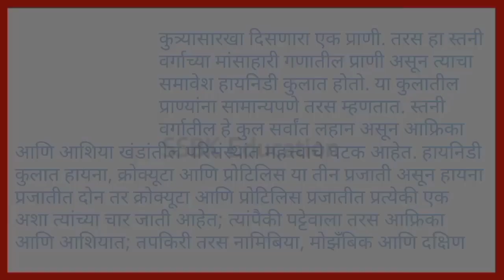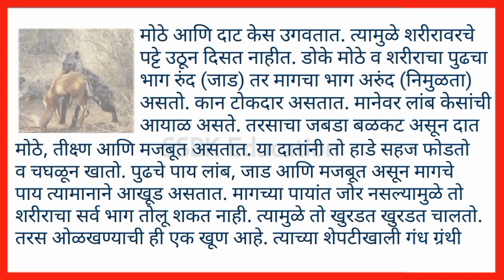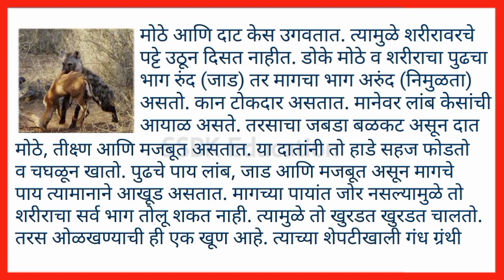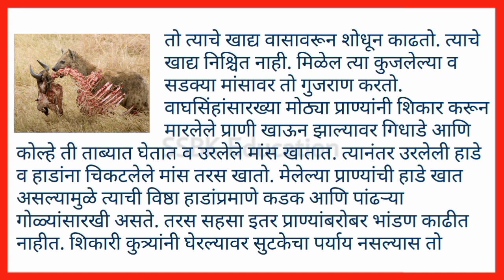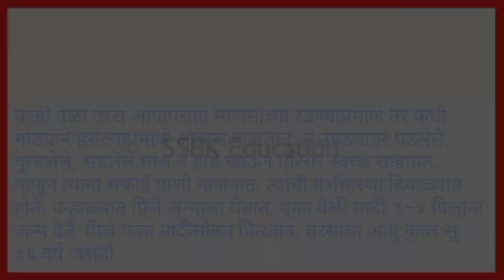तरस प्राणी माहिती | taras prani mahiti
taras prani chi mahiti | taras prani vishay mahiti | taras prani mahiti | taras prani vishe mahiti

1. taras prani mahiti
2. taras prani chi mahiti
3. taras animal in marathi
4. taras mahiti
5. taras animal
6. striped hyena
7. तरस प्राणी
8. तरस प्राणी ची माहिती
9. तरस ची माहिती